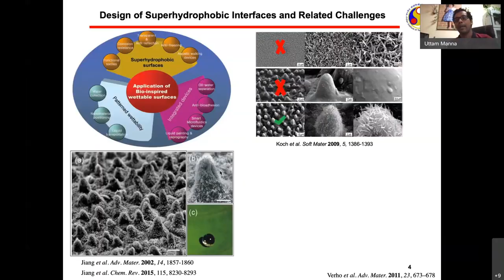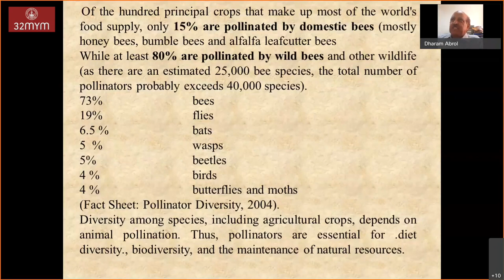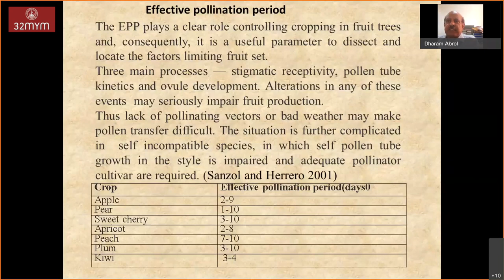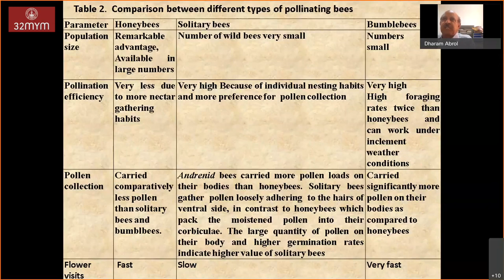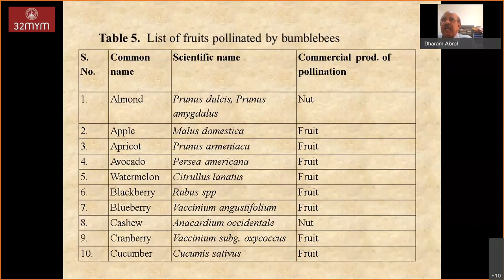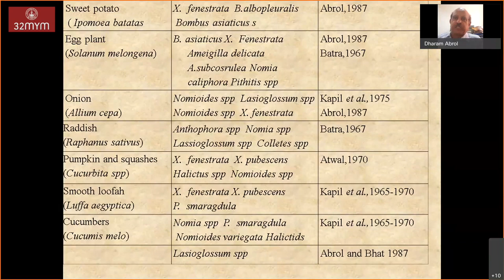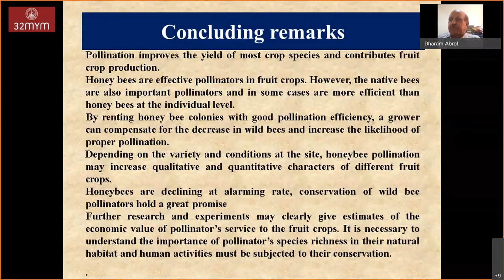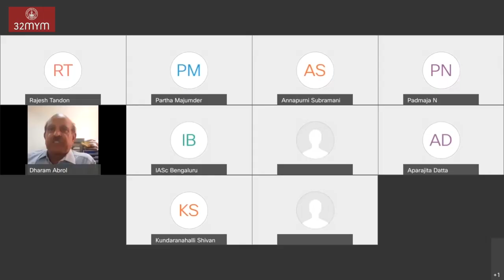Pollination of Fruit Crops in India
Talk by Prof. Dharam Pal Abrol (Sher-e-Kashmir University of Agricultural Sciences & Technology, Jammu) during the 32nd mid year meeting (2021) of IASc.